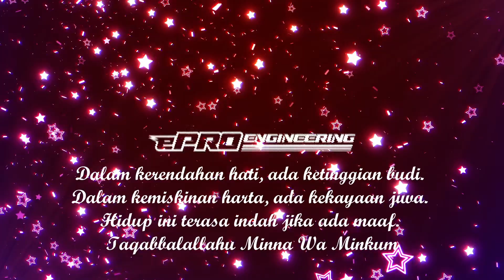BIKIN TRACK DRIFT DIGARASI RUMAH !! + BUKBER EPRO !!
Hai temen-temen ePro, kali ini Kimi lagi bikin REPLIKANYA track J99XAR yang ada di Karawaci, mau lihat hasilnya seperti apa? tonton videonya hingga akhir ya guys !!